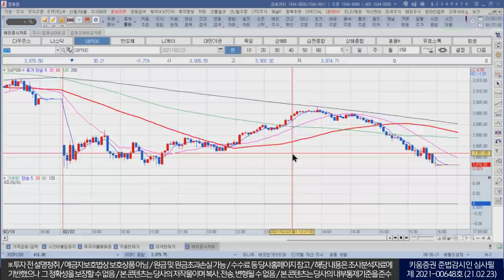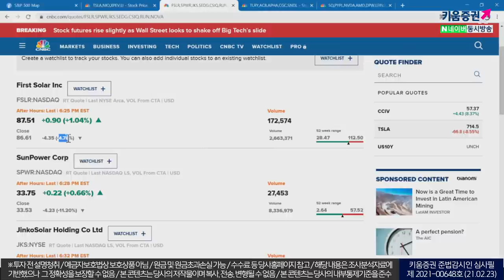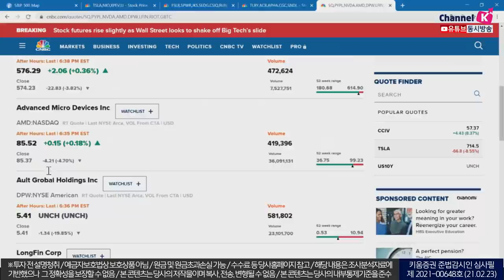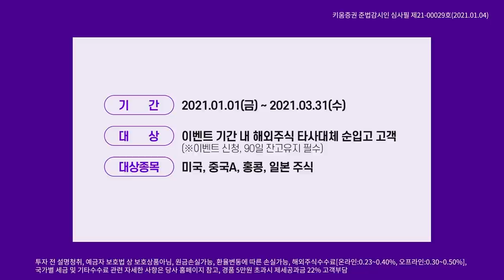예정된 인민은행발표, 파월의장발언 따라 오늘장 결정될 듯(모닝노트/21.02.23)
옐런재무장관, 자본이득세 인상 및 비트코인 투기 경고를 시사
비트코인은 장중 17% 급락 등 변동성을 키움
더불어 국채금리 여전히 상승세를 이어감

전일 국내증시는 중국 인민은행의 유동성 흡수하자
일부에서는 올 여름 인민은행의 금리인상 언급 등 긴축 이슈가
투자심리에 부담 작용한 것으로 추정

이런 가운데 오늘 예정된 인민은행의 발표와 파월의장의 발언에 따라
국내증시의 장 움직임이 결정될 듯